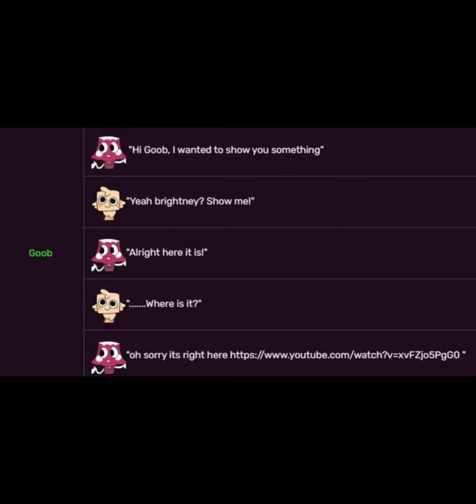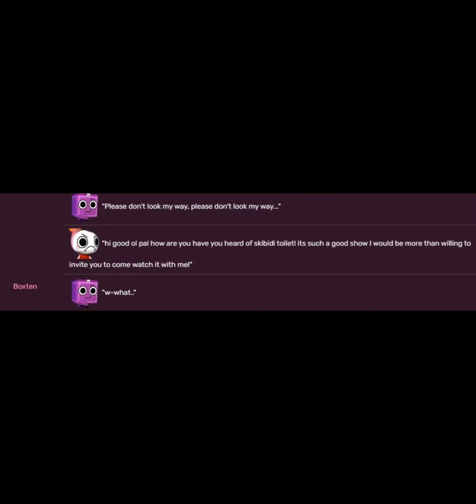Omz a dandys world VAing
oh emm zee